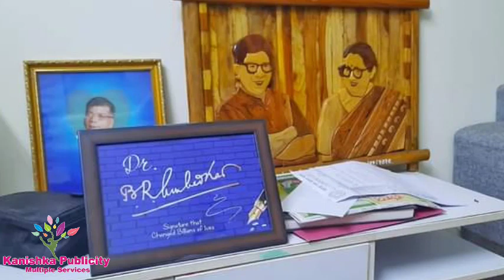आंबेडकरी मित्राच्या मदतीने उभारले फ्रेमिंग उद्योग : श्रीधर वाघमारे | N7 News Voice